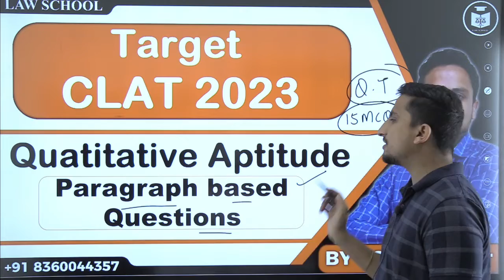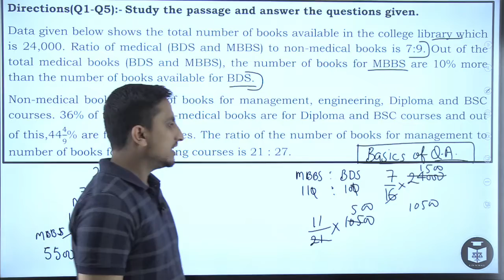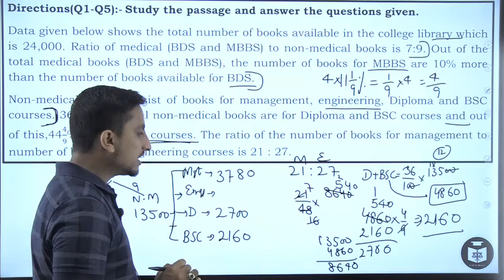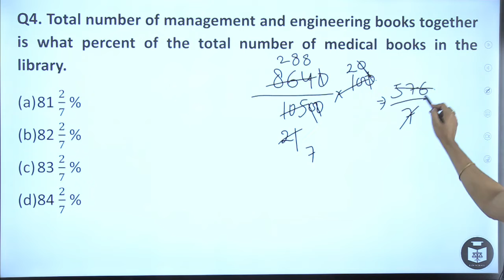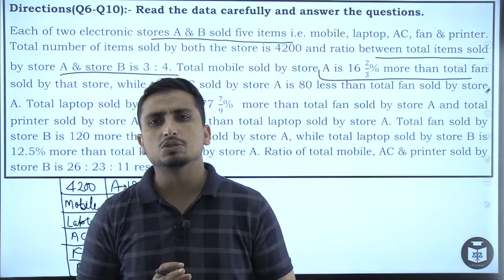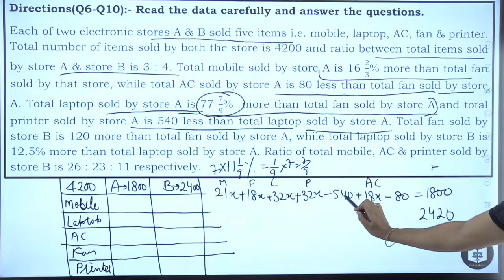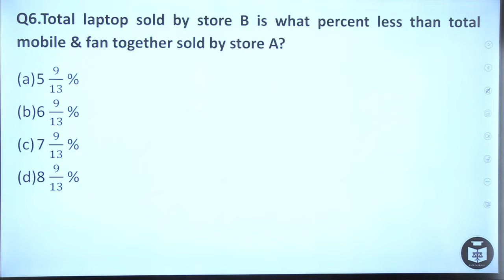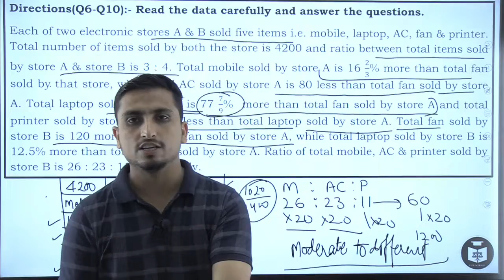Target CLAT 2023 | Quantitative Aptitude | Paragraph based questions | law School